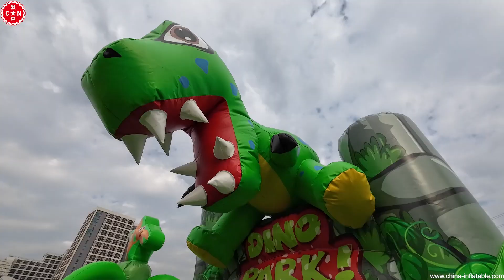Jurassic Joy: Explore the Dino Park Bouncy Castle with Slide! 🦕🏰🎢 T2-4953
Embark on a prehistoric adventure with our Dino Park Bouncy Castle with Slide! Designed by our skilled team at the inflatable factory, this bouncy castle is a dinosaur enthusiast's dream come true. Featuring vibrant, life-like dinosaurs and lush Jurassic landscapes, it's perfect for igniting the imagination of young explorers.

This bouncy castle combines the thrill of bouncing with the excitement of sliding, all within a colorful and safe dinosaur-themed world. Customizable to fit your event's theme and space, it's ideal for birthday parties, educational events, or any occasion that calls for a roar of fun. Let the kids discover the age of dinosaurs in a playful and interactive environment, where every bounce and slide brings a new discovery!

Established in 1998,Chinee Inflatables is one of the leading and largest inflatable manufacturers in China. Centrally located in Guangzhou with factories in Dongsha Economic & High-tech Zone of Fangcun. Chinee group proudly hosts a skilled work force and offers its clients the benefits of being able to produce custom any number of custom specialty designs.